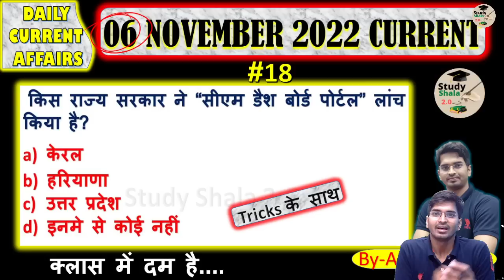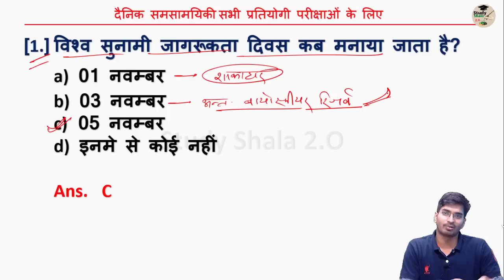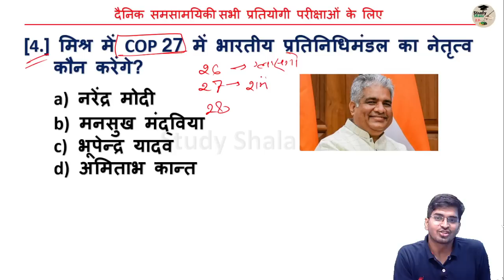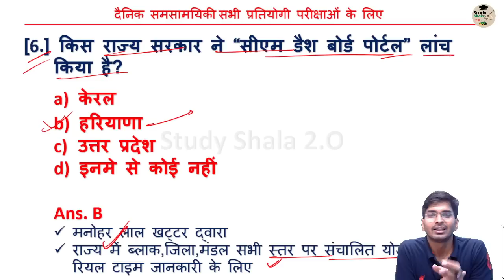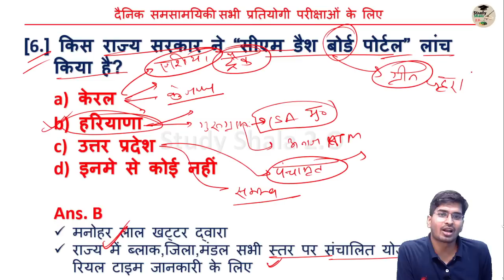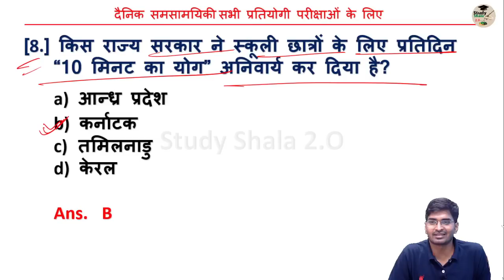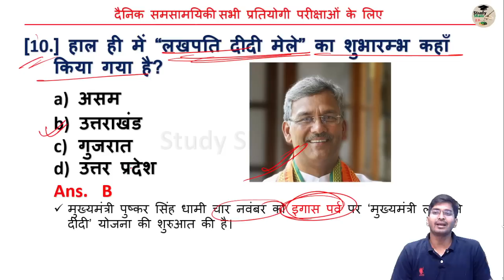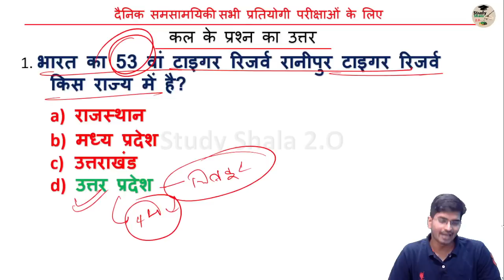06 NOVEMBER 2022 CURRENT AFFAIRS// DAILY CURRENT AFFAIRS // STET ,PET AND FOR ALL EXAMS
06 NOVEMBER 2022 CURRENT AFFAIRS// DAILY CURRENT AFFAIRS // STET ,PET AND FOR ALL EXAMS

आप सभी के चयन को और निश्चित बनाने के लिए मेरा पूरा प्रयास हमेशा रहेगा ...उसी क्रम में  कर्रेंट अफेयर्स की क्लास भी शुरू कर दी गयी है |

◆हिंदी व्याकरण--

super tet current
upp current affairs
daily current affairs for all one day exams
all up one day exams
current for all
up bed current
up pilice current
current affairs by ankit verma
current affair kaise padhe
super tet current affair kaise taiyar kare
best super tet current class
current affairs best taiyari
01 NOVEMBER 2022 CURRENT
01 NOVEMBER 2022 CURRENT01 NOVEMBER 2022 CURRENT
01 NOVEMBER 2022 CURRENT
01 NOVEMBER 2022 CURRENT
01 NOVEMBER 2022 CURRENT]01 NOVEMBER 2022 CURRENT
01 NOVEMBER 2022 CURRENT
01 NOVEMBER 2022 CURRENT
01 NOVEMBER 2022 CURRENT
01 NOVEMBER 2022 CURRENT
01 NOVEMBER 2022 CURRENT
01 NOVEMBER 2022 CURRENT